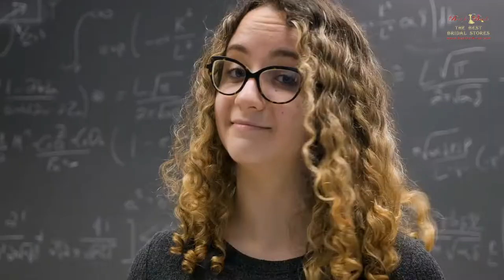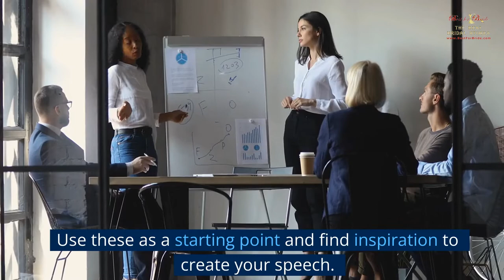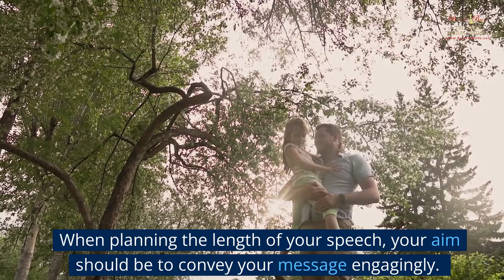How To Write A Father Of The Bride Speech || A Step By Step Guide For Bride’s Father Speech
Your daughter’s wedding day is a momentous occasion, a day that you have always dreamed of! It is also one that involves your active participation. From walking the bride down the aisle to delivering the Father of the Bride Speech and the father-daughter dance, you have many responsibilities on this special day.

Like most fathers, you may be nervous about the much-anticipated Father of the Bride speech. There may be many questions in your mind—how do you compress the memories of a lifetime into a short speech? Should you be serious or humorous? How do you make it memorable?

Fortunately, the experts at Best for Bride know a thing or two about this demanding task. Read on for the complete guide on how to write a Father of the Bride speech.

Essential Steps to Writing a Fantastic Father of The Bride Speech:
1. Introduce yourself
2. Welcome and thank the guests.
3. Talk about your daughter.
4. Talk about your son-in-law.
5. Words of wisdom
6. Toast the newlyweds

Tips to Make Your Father of the Bride Speech More Memorable:
1. Get inspired
2. Get the timing right.
3. Add humour only where appropriate
4. Let your emotions through
5. Edit and practice till you are perfect

Chapters:
0:00 Intro
1:03 Essential Steps to Writing speech
1:24 Introduce yourself
1:37 Welcome the guests.
1:49 Talk about your daughter.
2:26 Talk about your son-in-law.
2:46 Words of wisdom
3:18 Toast the newlyweds
3:40 Get inspired
4:11 Get the timing right
4:43 Add humor
5:16 Let your emotions through
5:42 Edit and practice till you are perfect

how to write a parents of the bride speech
how to write a father of the groom speech